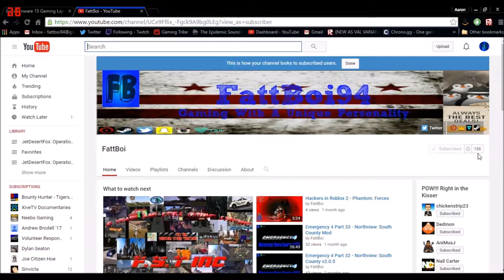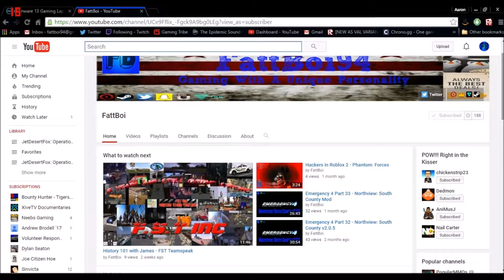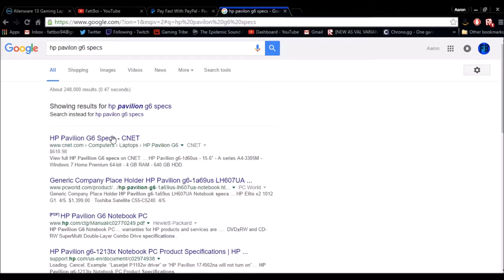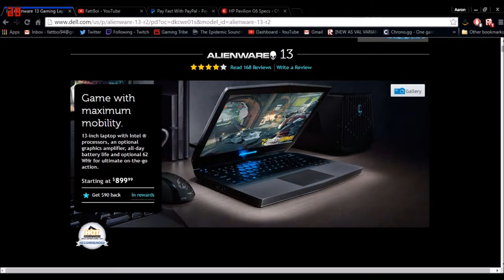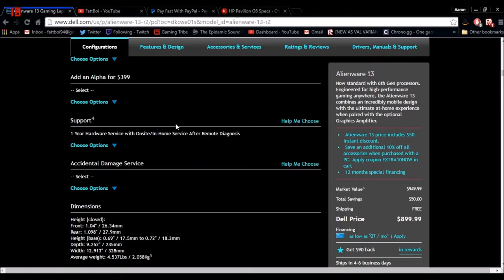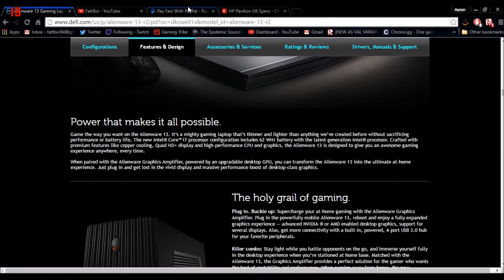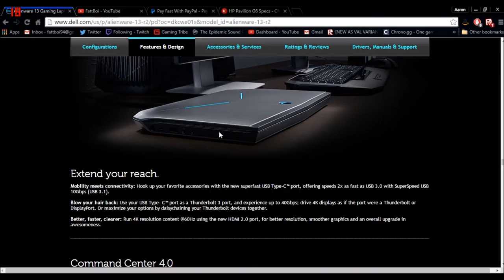Phantom Forces Part 6 - ROBLOX